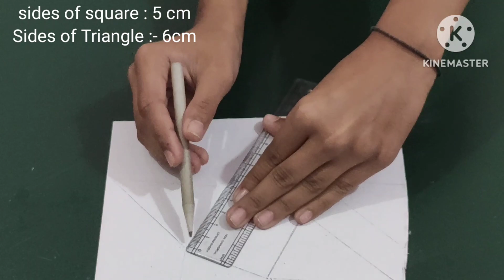Classy Toran from 3d shapes made at home 😍 |Project